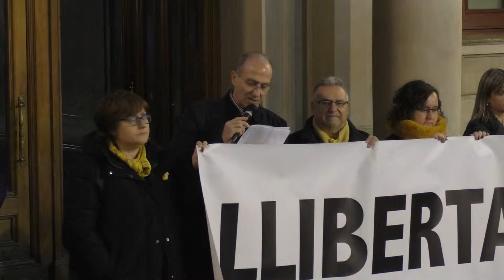A Reus fem costat a l’Oriol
El dijous, 4 de gener del 2018, s’han realitzat concentracions davant de tots els ajuntaments de les capitals de comarca per reclamar la llibertat de Oriol Junqueras. Ahir va fer 2 mesos que l’Oriol Junqueras i en Quim Forn estan injustament empresonats per defensar la voluntat de la majoria del Parlament. Els Jordis ja hi porten 79 dies. El seu empresonament és la vergonya de l’Estat espanyol i d’Europa.